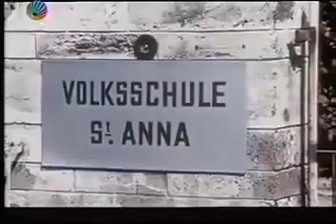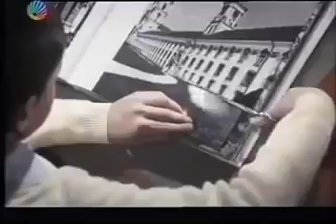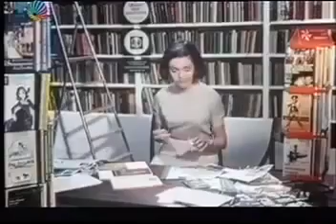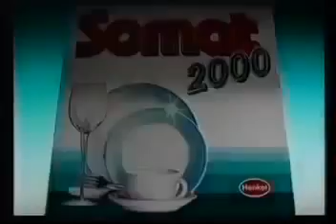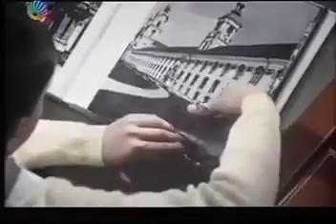an der donau wo der wein blüht